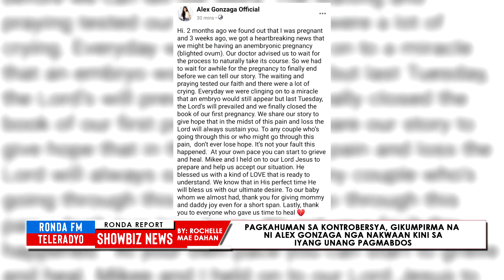SHOWBIZ NEWS - 10/19/21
Ronda Report Showbiz News:
ROCHELLE MAE DAHAN
Ronda Patrol 26